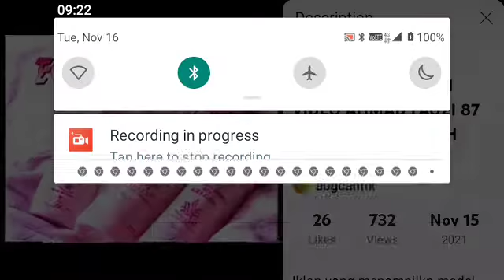IKLAN ALEEZA KASIM 1991